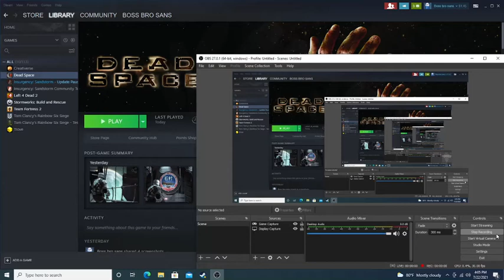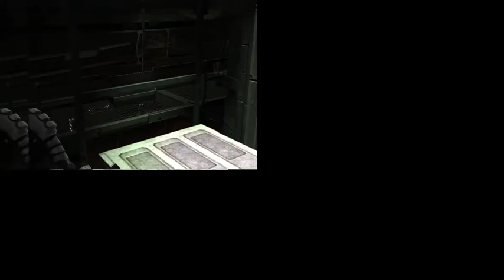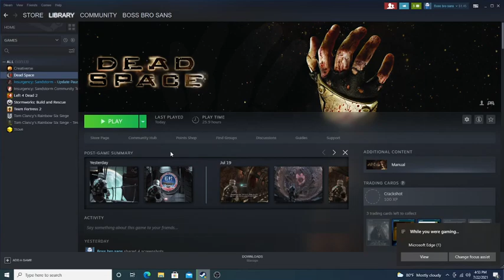dead space part 4 on the pc